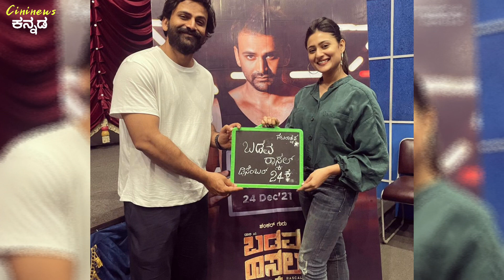ಡಾಲಿ ಧನಂಜಯ್ ಅಮೃತ ಬ್ರೇಕಪ್ ಗೆ ಕಾರಣ ಏನ್ ಗೊತ್ತಾ!! AmruthaIyengar dollydhananjay Love breakup reason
ಡಾಲಿ ಧನಂಜಯ್ ಅಮೃತ ಬ್ರೇಕಪ್ ಗೆ ಕಾರಣ ಏನ್ ಗೊತ್ತಾ!! Dolly dhananjay Amrutha Iyengar Love breakup reason